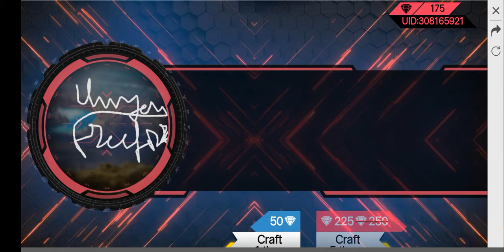Free fire bug trick for famas drawing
My own work bros secret word comment LA kelunga